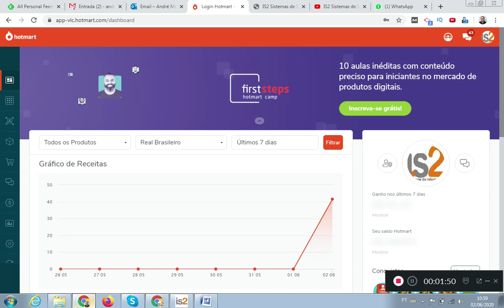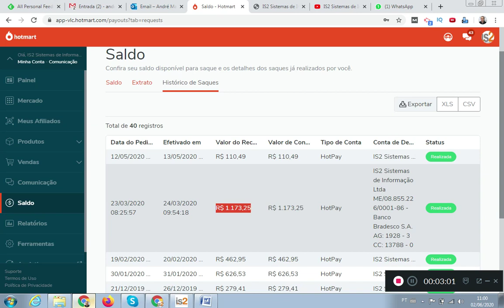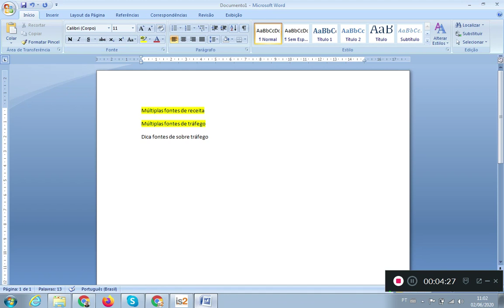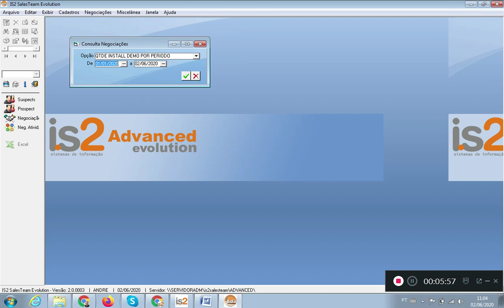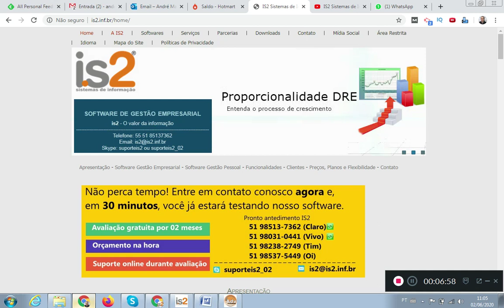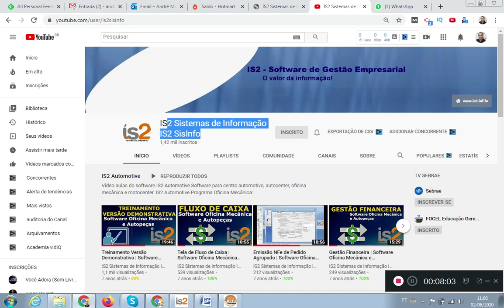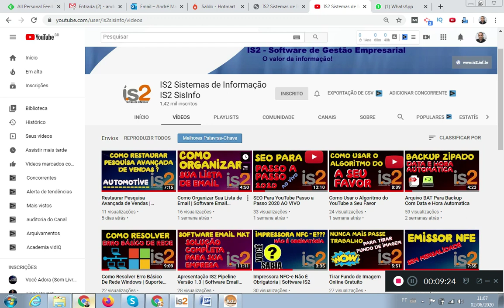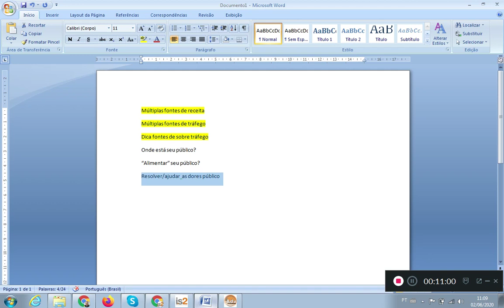Estratégias Empresariais Para Enfrentar Crises Econômicas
Nesse vídeo eu mostro duas estratégias empresariais para enfrentar crises econômicas por qualquer tipo de empresa.

✔GRÁTIS: Guia Definitivo Para Criar Seu Negocio Online Começando Do Absoluto Zero
✔Software de Email Marketing e Funil de Vendas sem mensalidade e sem limitação - IS2 Pipeline

Crises econômicas vão e vem, não temos como evitar, mas temos que preparar nossas empresas para enfrentarmos essas crises.

A primeira estratégia empresarial que a IS2 utiliza para enfrentar crises econômicas é Múltiplas Fontes de Receita. Essa estratégia nos permite passar com certa tranqüilidade por crises econômicas financeiras. Nossa fonte de receita principal é na venda de software de gestão e suporte, mas temos também receitas de vendas de sites, vendas de cursos onlines da hotmart e receitas com anúncios do Google Adsense.

Outra estratégia empresarial que utilizamos é Múltiplas Fontes de Tráfego, hoje recebemos novos contatos todos os dias vindos através do nosso site e também do nosso canal do YouTube.

✔ O IS2 Pipeline é um software de email marketing e funil de vendas.

O software permite cadastrar contatos, modelos de email, funil de vendas, sequencial de emails do funil de vendas, envio aleatório de emails, cadastro automático de contas de um funil para outro, rotina de backup, entre outros.

O email marketing é uma de comunicação entre uma empresa e seus consumidores ou potenciais clientes, realizada através de email.

O IS2 Store é um sistema (software) de gestão específico para empresas do setor do comércio, como por exemplo software para lojas de roupa, sistema para lojas de calçados, progrma para confecções, software para óticas, software para comércio, programa de automação comercial para loja de roupas, software de automação comercial, sistema para gestão de loja de roupas, programa para loja de roupas, software para gerenciamento de loja de roupas, programa para bazar, sistema para livrarias, software para loja de bijuterias, software para loja de cosméticos, programa para agropecuária. Seu objetivo é organizar, centralizar e facilitar o acesso às informações dos diversos setores de uma empresa.

O IS2 Construtive é um sistema (software) de gestão específico para lojas de materiais de construção, ferragens, madeireiras, lojas de tintas e construtoras. Seu objetivo é organizar, centralizar e facilitar o acesso às informações dos diversos setores de uma empresa.